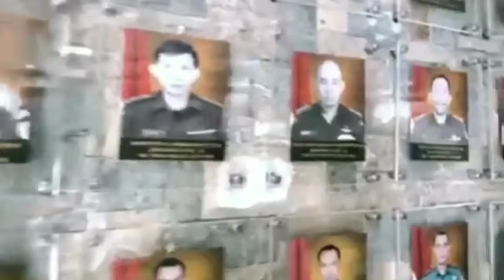KOSTRAD (Komando Strategis Angkatan Darat)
Komando Strategis Angkatan Darat (Kostrad) ada satuan TNI angkatan Darat.
silahkan simak vidio ini untuk mengetahui cikal bakal munculnya kostrad.

Irpan Aitor